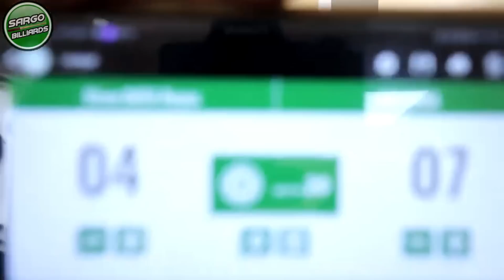PART 4 EFREN "BATA" REYES VS. JOHNREL KALANGGA - RACE 22-23 | BATANGAS